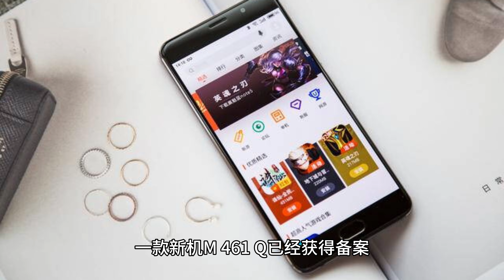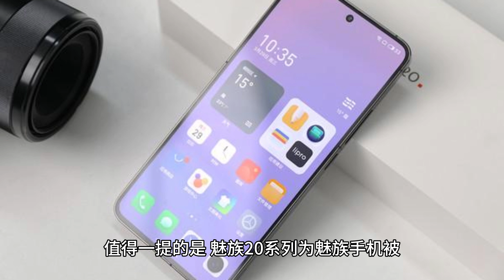魅族 21 系列手机备案：消息称外观变化不大，骁龙 8 Gen 3“全员提前”